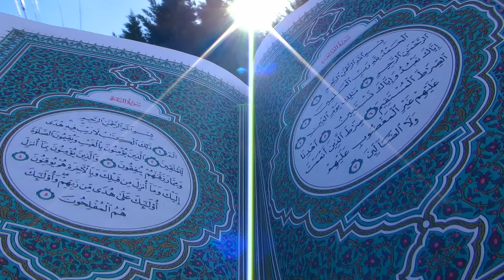شروق الشمس وغروبها مناضر خلابة تريح الاعصاب بواسطة عماد احمد السعودي ؟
صور صورتها لغروب وشروق الشمس جميلىة عسى ان تعجبكم احبابي في الله .